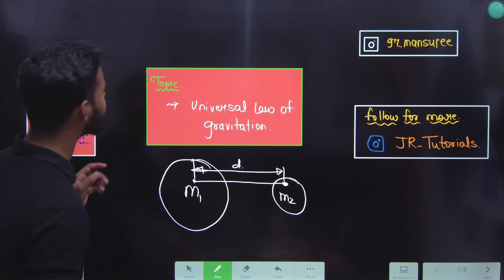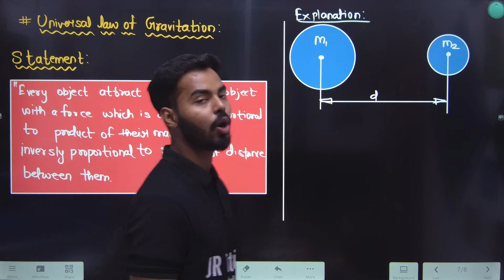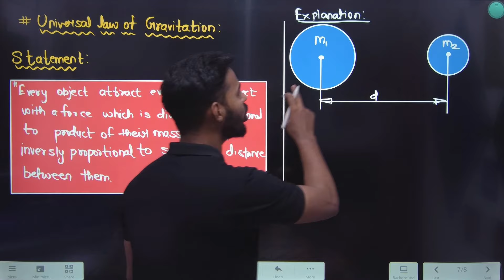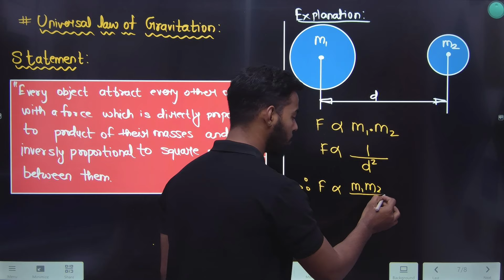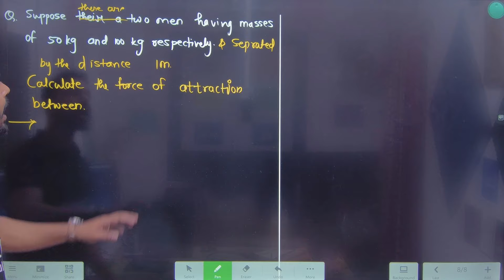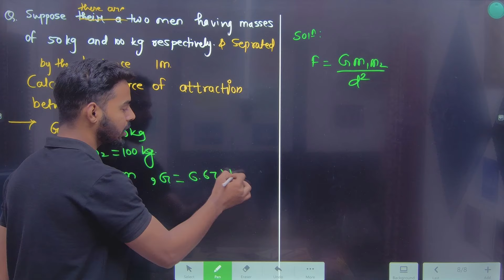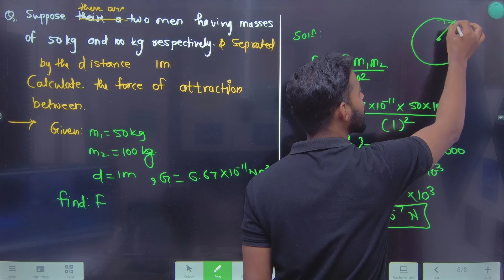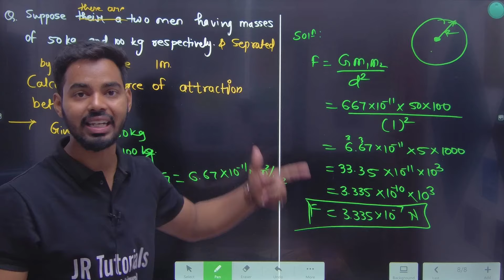Universal Law of Gravitation | Class 9th,10th & 11th | JR Tutorials